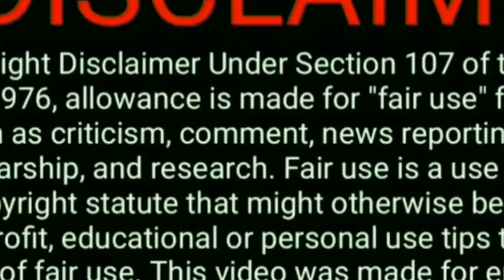[Asmr]Various fast Food*BURGER+CHEESE*Mukbang Compilation*crunchy*Bigbite@Eating Sound*Food Cravings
HELLO EVERYONE❤️

I'm Jrose Almendras and I LOVE making ASMR MUKBANG content.I spent MORE  time and effort editing every video I upload.

IF YOU LOVE MY CONTENT PLEASE Do

Thank you All,Be Safe!

DISC : I DO NOT CLAIM TO OWN ANY OF THE VIDEO USED.
VIDEO  is  PURELY FOR INTERTAINMENT PURPOSES ONLY.